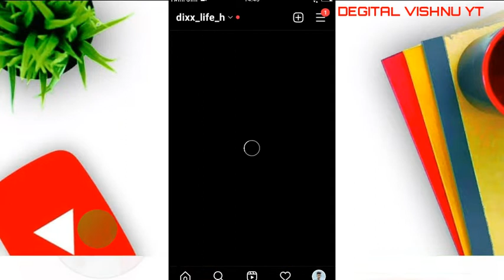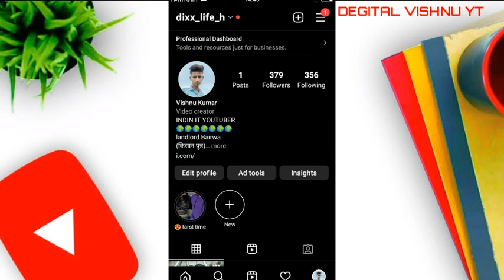😱 reels viral kaise kare । instagram reels viral kaise kare । how to viral reels on instagram ।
dawnlod app. crector studio